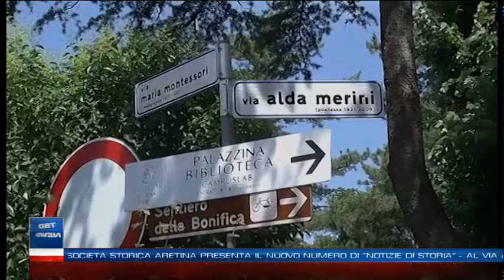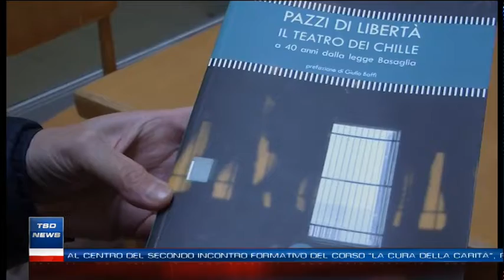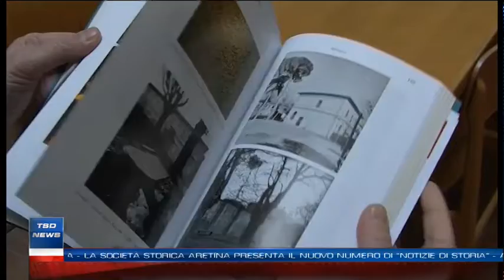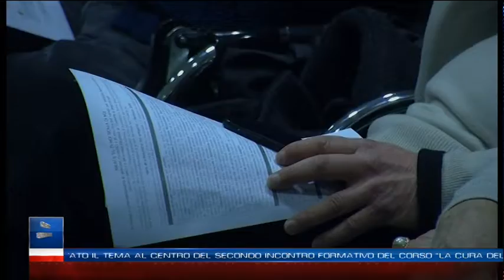TSD News - Edizione del 28 gennaio 2019